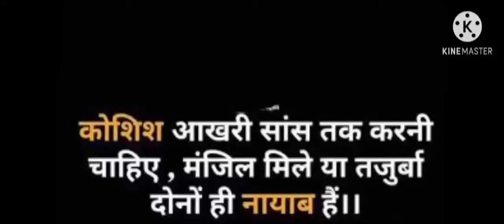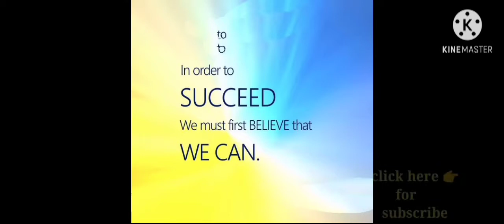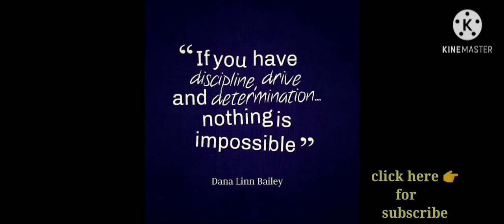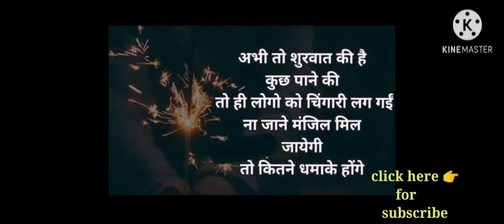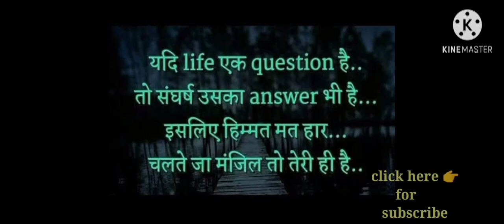IAS IPS MOTIVATIONAL VIDEOS|| UPSC MOTIVATIONAL